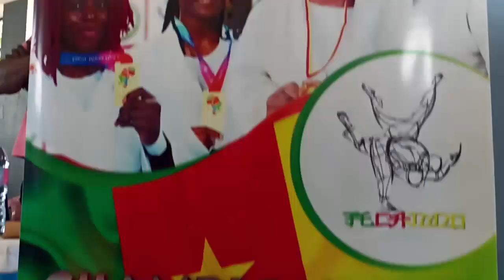JUDO CHAMPIONNAT NATIONAL SENIORS AU DOJO DE SOA. par Aimé Moukoko